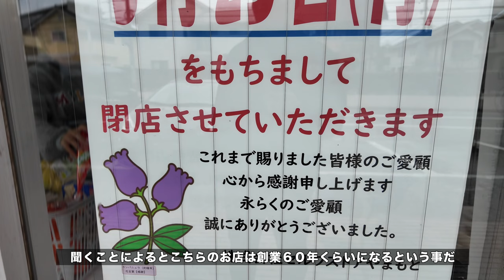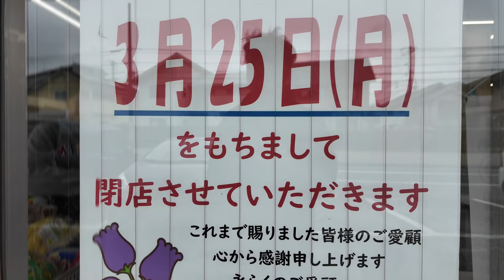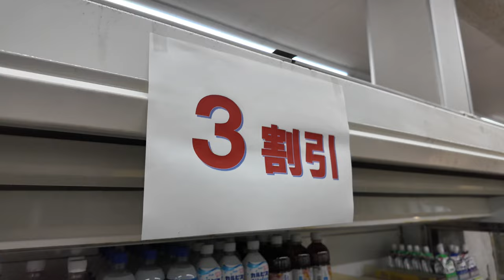岡山県倉敷市の中庄団地の近くにある６０年くらいのスーパーが閉店